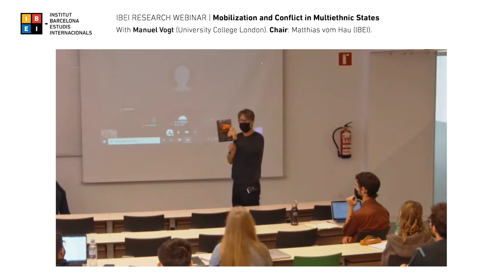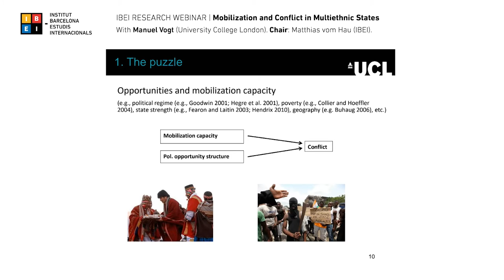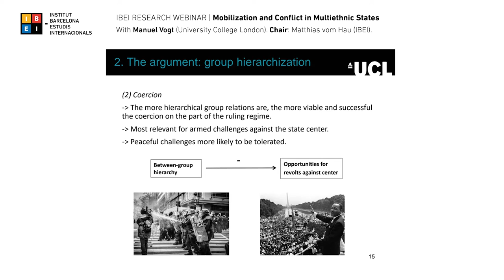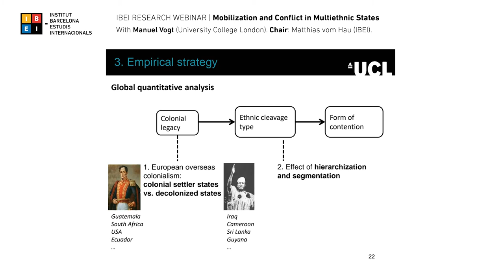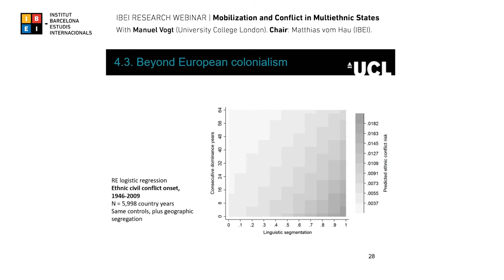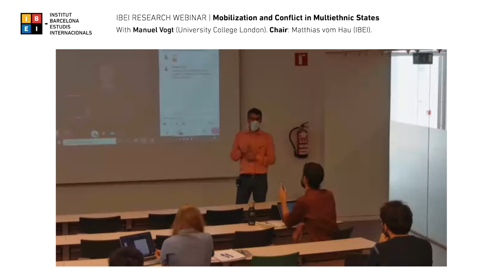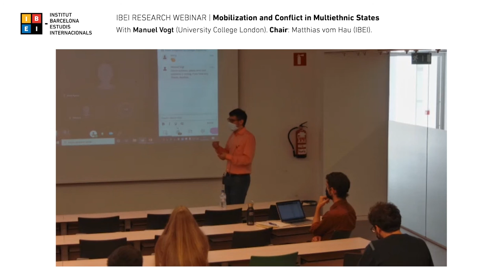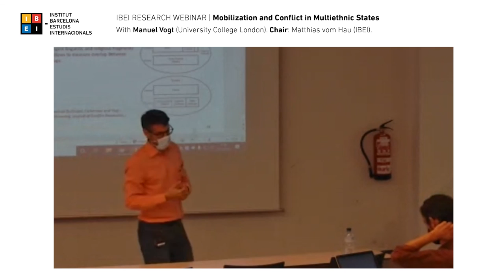Mobilization and Conflict in Multiethnic States - Manuel Vogt (University College London)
IBEI Research Seminar chaired by Matthias vom Hau (IBEI).

Abstract: Why are ethnic movements more likely to turn violent in some multiethnic countries than in others? Focusing on the long-term legacies of European colonialism, this book presents two ideal-typical logics of ethnic group mobilization - one of violent competition and another of non-violent emancipatory opposition. The book's theory explains why ethnic grievances are translated into either violent or non-violent forms of conflict as a function of distinct ethnic cleavage types, resulting from different colonial experiences. Violent inter-group conflict is least likely where settler colonialism resulted in persistent stratification, with ethnic groups organized as ethno-classes. Such stratified societies are characterized by an equilibrium of inequality, in which historically marginalized groups lack both the organizational strength and the opportunities for armed rebellion. In contrast, where colonialism and decolonization divided ethnic groups into segmented, unranked sub-societies that feature distinct socio-economic and cultural institutions, ethnic mobilization is more likely to trigger violent conflict. Using new data on the linguistic and religious segmentation of ethnic groups, the book’s macro-level analysis finds that the extremely unequal colonial settler states experience fewer and less lethal ethnic civil conflicts but higher levels of peaceful ethno-political contention than the decolonized states and other multiethnic countries. These results are robust when considering the immediate post-independence period of the settler states and when testing for the possible endogeneity of cleavage types. Second, the chapter confirms that the theorized effects of hierarchization and social integration apply to all multiethnic states in general. Ethnic civil conflict is generally more likely the more segmented and less hierarchically structured multiethnic states are. Specifically, stable between-group hierarchies reduce the risk of governmental conflict, whereas segmentation only affects secessionist conflicts.

About the speaker: Manuel Vogt's research and teaching interests stand at the intersection of international relations and comparative politics, with a particular focus on non-state actors and contentious politics in developing countries. Manuel Vogt is most interested in four broad related topics: the causes and consequences of inequality and civil violence in multiethnic states, processes of ethnic group mobilization, the impact of elite networks on contentious politics in developing countries, as well as political extremism and radicalization. His research is informed by both quantitative and qualitative methods and draws on profound regional expertise acquired, above all, through field research in both Latin America (Guatemala, Ecuador) and Sub-Saharan Africa (Côte d'Ivoire, Gabon). He is the author of "Mobilization and Conflict in Multiethnic States," which explains why some multiethnic countries are more prone to civil violence than others, combining statistical analyses with 150 in-depth elite interviews with key social and political actors.

Co-organized by IBEI and ETHNICGOODS.